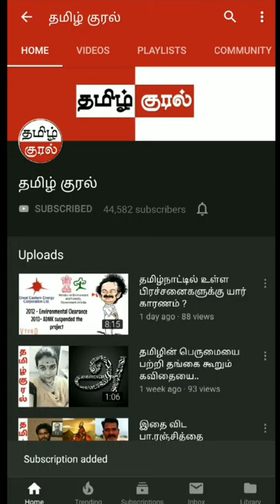Dedicated to every parent💓💕🥰💖💗 who is sadist?????????